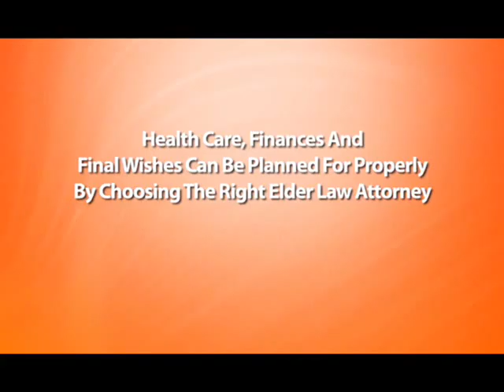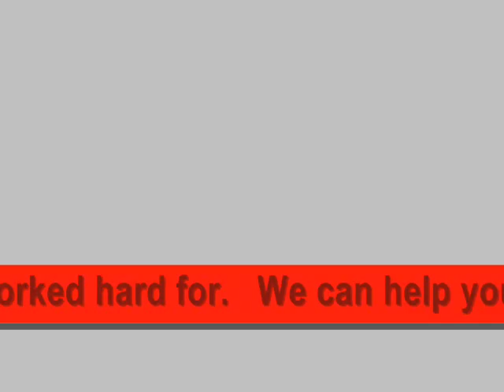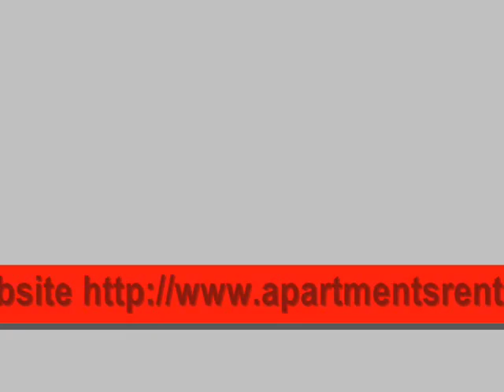Arlington Texas | Find the Right Elder Law Attorney in Arlington Texas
When searching for the appropriate senior regulation lawyer, keep these vital factors in mind. As we age and become a lot more independent, it comes to be more needed to discuss particular elder law problems. The right elder law lawyer can help prepare for the future, making certain funds are available for today and for tomorrow. Healthcare, funds and last desires can be prepared for properly by deciding on the right senior regulation attorney. Here 3 essential suggestions to help you locate a senior regulation legal representative that is right for you. One, the amount of experience does the company and its exercising lawyers have in the area of senior legislation? Two, there are numerous locations of elder law, learn which areas the possible legal representative concentrates on. Three, always ask if they have any sort of online reviews or endorsements they could direct you to. There's additional information you need to know when picking the ideal elder regulation lawyer.

Apartments Rent Rebate can help you find Arlington TX Elder Law Attorney. We are a FREE Apartment Locating Service that helps you with ALL your rental needs. Apartments, Town Homes, Lofts, Short Term Rentals, Furnished Rentals, Senior Citizen Apartments, Second chance Apartments, Section 8 Apartments, Corporate Rentals and Pet Friendly Apartments.